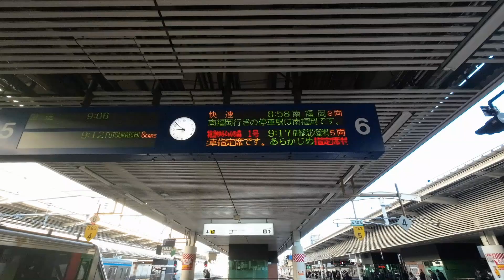【博多駅JR線】等候由布院之森觀光列車 Hakata (Japan)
「由布院之森」是九州的特色觀光列⾞之一，由1989 年3 月開始行駛，來往福岡博多和大分由布院或別府，車程約2 小時10 分鐘。 這特快列車以「由布院」為主題，將當地的大自然、人文文化、溫泉度假勝地等特色融入列車當中。